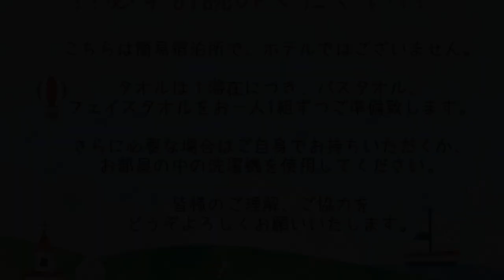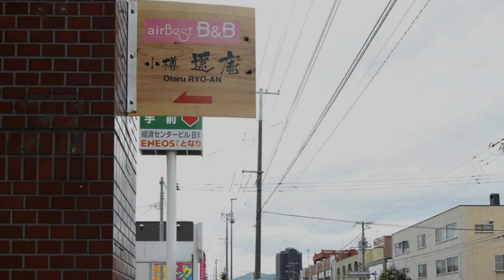Ryo An, Otaru, Japan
About Property:
You're eligible for a Genius discount at Ryo An! To save at this property, all you have to do is sign in.
Set in Otaru within 400 m of Otaru Station and 17 km of Otarushi Zenibako City Center, Ryo An offers rooms with free WiFi. The property is around 35 km from Sapporo Station, 48 km from Shin-Sapporo Station and 1.7 km from Otaru Canal Park. Kita-Juni-Jo Station is 35 km from the hotel and Hokkaido University is 35...
Property Type: Hotel
Address: 047-0032 Hokkaido, Otaru, Inaho 1-8-6, Japan
Searching For
1. Ryo An - Otaru - Japan
2. Ryo An - Otaru - Japan Address
3. Ryo An - Otaru - Japan Rooms
4. Ryo An - Otaru - Japan Amenities
5. Ryo An - Otaru - Japan Offers and Deals
Audio Credit:
Track Title: Subway Dreams
Artist: Dan Henig